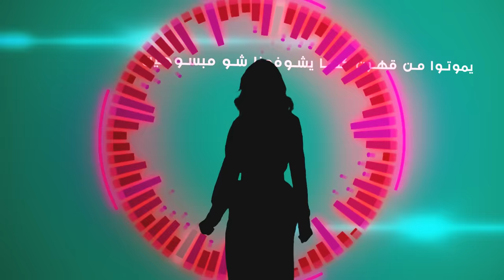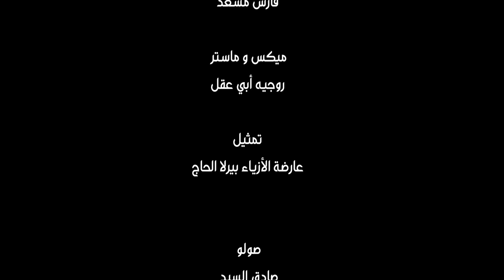Mohanad Zaiter - Trend Al Awal (Official Video) | مهند زعيتر - تريند الأول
كلمات وألحان: فارس اسكندر
توزيع وتسجيل: فارس مسعد
ميكس وماستر: روجيه أبي عقل
إنتاج: AB PRODUCTION
Social media management :Nour Abou baker
إخراج:A.SBAITY

Lyrics:

قال شو ؟ قال ما بتحب تتصوَّر
ما صـوّرا بس نضهَـر
طب ليش العلم تطوَّر ؟
والتلفون تطوَّر ؟
تطوَّروا حتى آخد selfie مع وجّـِك المنوَّر ...
وقلن كرمال عيونِك جاهز موت وإحيا
وكل البيغاروا منِـك رح بعملّن phobia
يموتوا من قهرن كلما يشوفونا شو مبسوطين
وقلن إنِـك حياتي وانتي رفيقة دربي
وإنو على دقة قلبِك ماشي النبَض بقلبي
ونصير trend
ويقلدونا الأجانب وتوصل صورنا عالصين

مغروم ؟!
أيـا مغروم ! مُـتَـيَّم
طاير فيكي مغيَّـم
حدِك قلبي مخـيَّـم
وعيوني ما نَـيَّـم
إنتي بقلبي وقلبي واضح مَـنّو قلب مفيَّـم
والله لَـهزّ ال insta وولعلِـك ال tiktok
ونزّل صورتنا الحلوة profile عال facebook
واللي تعليقو متلو رح ياكل مني block
بدنا عالم بتحبنا ما بدنا عالم بتغار
أنا شايف حالي فيكي قد الدنيي كلا
وحقي خبرهن مين الشمس اللي وصلتلّا
ومين البعشقها وعندي ياها بعد ألله
علناً إنتي اللي بحبِك ما عندي بحُـبِك أسرار